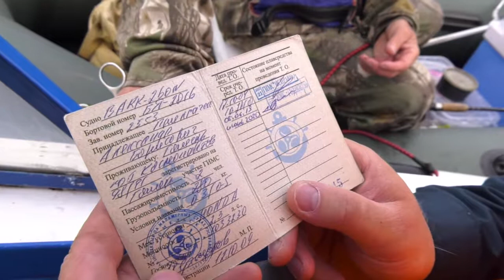Сотрудники ГИМСа провели рейд по водоемам Гомеля